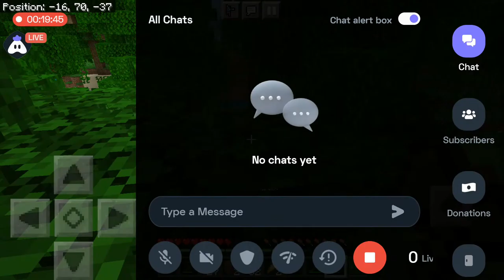Tanu is live | Teaching My Friend How To Play Minecraft 🔥| playing Minecraft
Hi,guy's today we are gonna play Minecraft teach friends how to play Minecraft, and start playing new versions of Minecraft. So the introduction is over let's continue to the stream  And don't forget to like & subscribe also check out my social media handles to stay connected with me Also check out my friend's channels

Today I am streaming minecraft
Other popular games:
PUBG Mobile
Among Us
Call of Duty Mobile
Free fire
Fall Guys
Fortnite
Roblox
BGMI